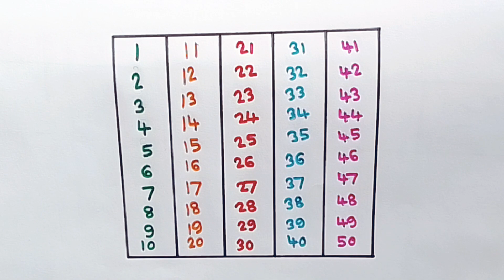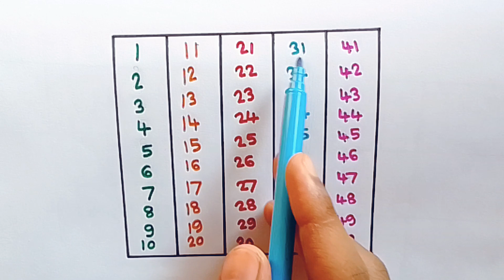1 से 50 तक गिनती सीखें | 1 se 50 Tak ginti sikhe | 1 to 50 counting in Hindi #350